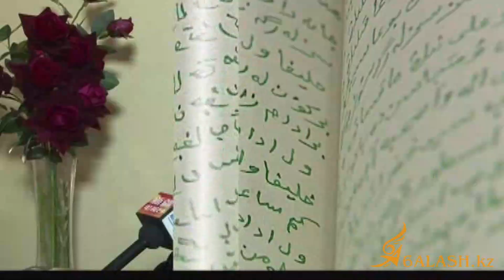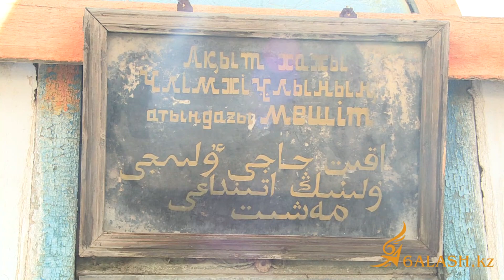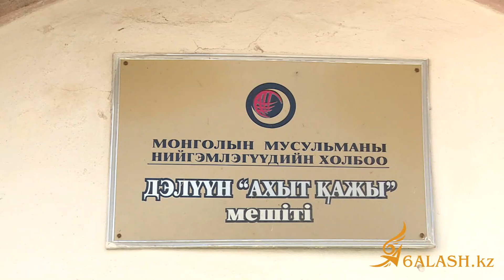Моңғолиядағы Ақытқажы атындағы Мешіт.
Ақыт Үлімжі ұлы: Дін иесі,ақын,ағартушы,қажы,қазы.